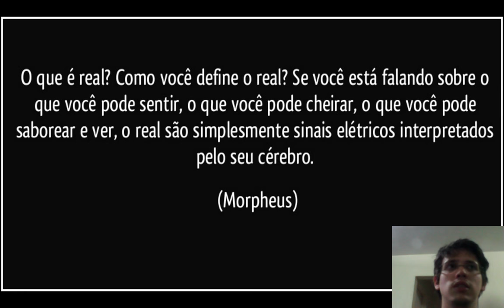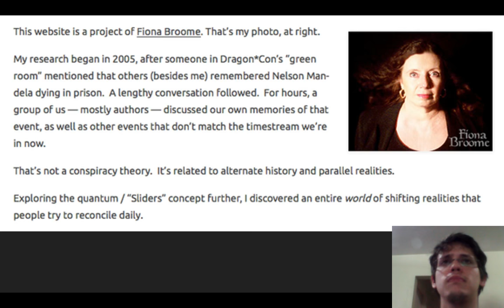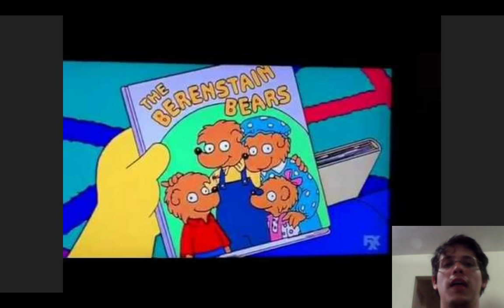Efeito Mandela (Efeito Espelho Mágico)